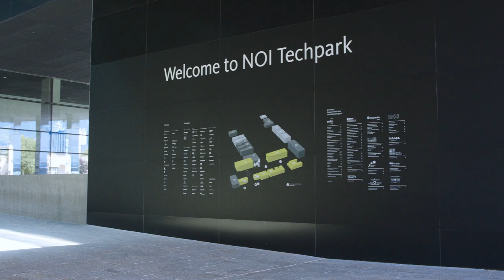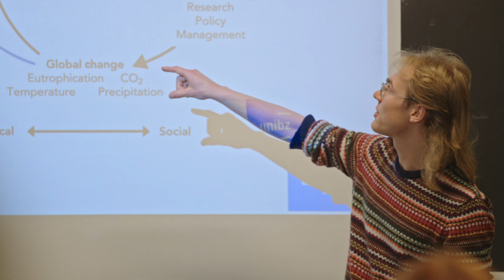CERME 14 in South Tyrol - Italy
The 14th edition of Cerme, the Conference of the European Society for Research in Mathematics Education, will take place in Bozen-Bolzano (Italy), from the 4th to the 8th of February, 2025 and will be organised by the Free University of Bozen-Bolzano.